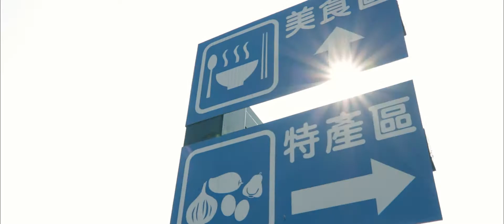墾丁．Vlog．20210402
Film : @1025.simonart

[ Simon | 賽門藝術創作頻道]